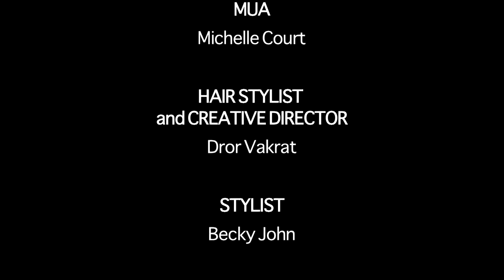Elements on White - Behind the scenes - Hair Shoot by Wayne Johns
Another great behind the scenes 'Hair Shoot' with Fashion, Beauty Photographer Wayne Johns.

Photographer/Director - Wayne Johns
MUA - Michelle Court
Hair Stylist/Creative Director - Dror Vakrat
Stylist - Becky John
Photo Assistants: Dean Spencer & Paul Orwin
Models:- Lotty Benson, Chloe Taylor Green, Caitlin Connelly, Maria Dravecka
Retouch:- Ashish Arora
Film shot & Edited:- Anton Ostrovsky
Location: - Leica S Studios, Mayfair, London.